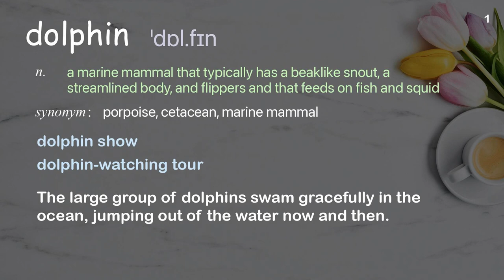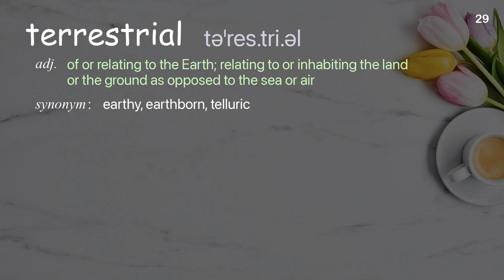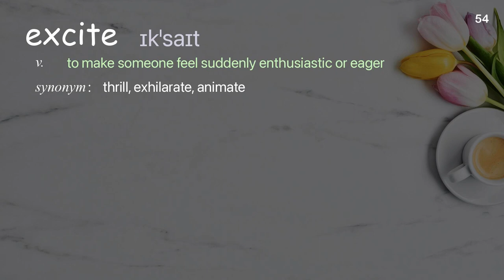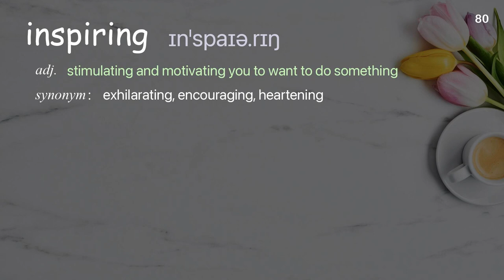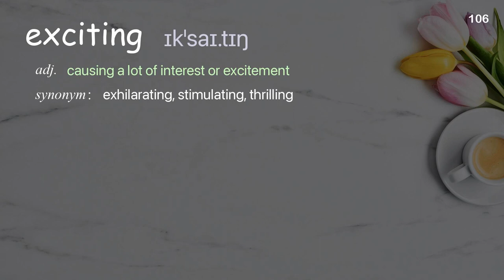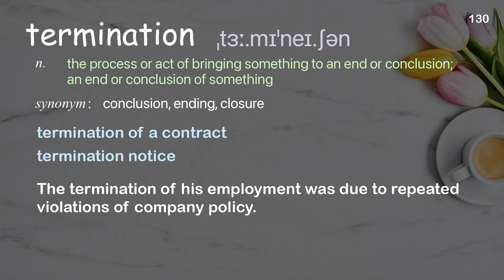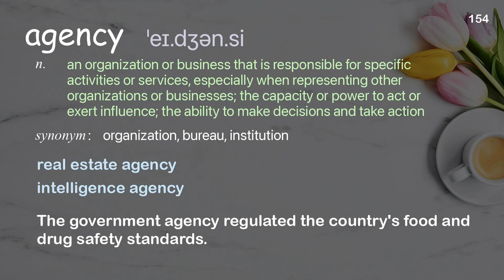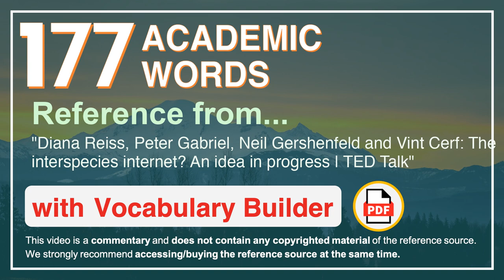177 Academic Words Ref from "The interspecies internet? An idea in progress | TED Talk"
■PLEASE NOTE

■Reference Source
Diana Reiss, Peter Gabriel, Neil Gershenfeld and Vint Cerf: The interspecies internet? An idea in progress | TED Talk